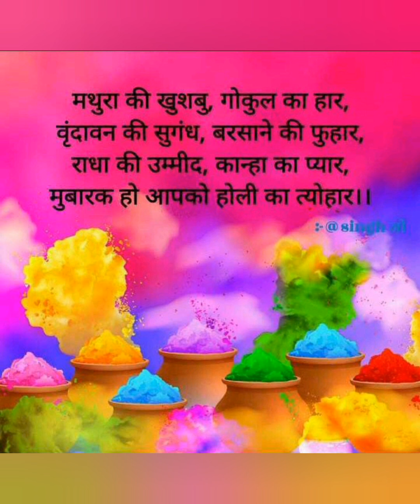Holi celebration in coronavirus curfew.